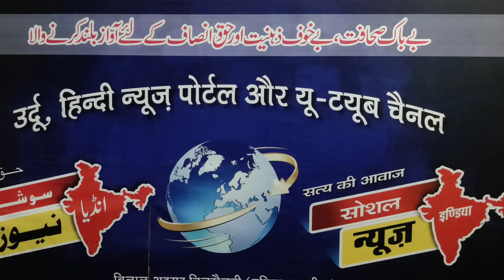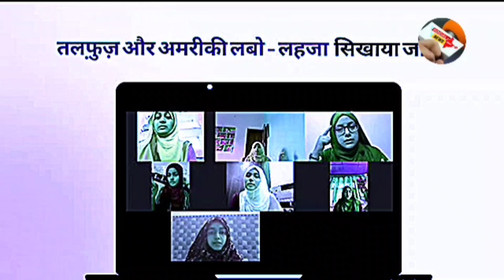علماء و حفاظ کے لیے سنہری موقع gold offer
उलेमा तथा  हुफफाज के लिए सुनहरी मौका